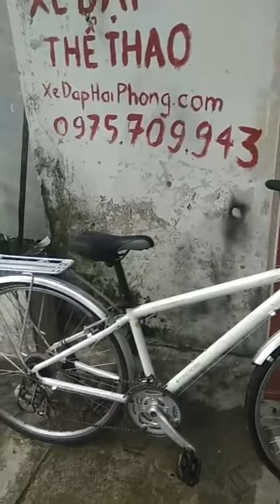Xe đạp touring fz cross Nhật bãi giá 4tr5 tại Xe Dap Hai Phong .com KIÊN zalo 0975709943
Video đánh giá Xe đạp touring fz cross Nhật bãi giá 4tr5 có bán tại Xe Dap Hai Phong .com KIÊN zalo 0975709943